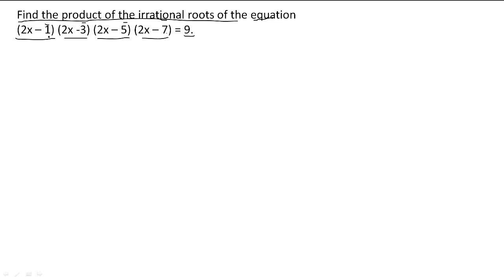How to Solve 4 Degree Equation Product Form Polynomial For CAT 2020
In this video, we have discussed regarding

how to prepare for CAT?

What should be our strategy?

What's the syllabus & how to cover that?